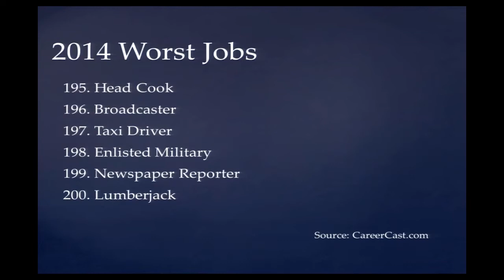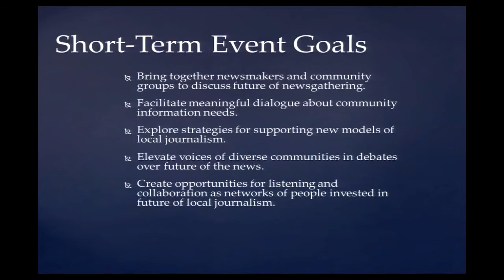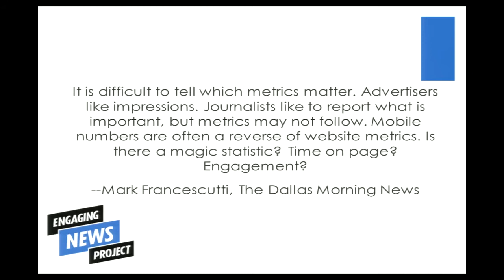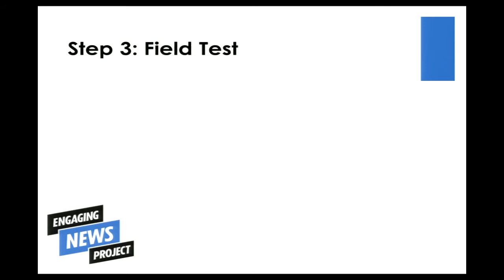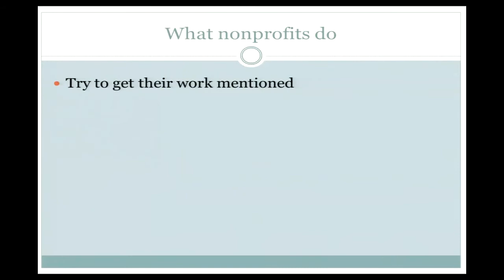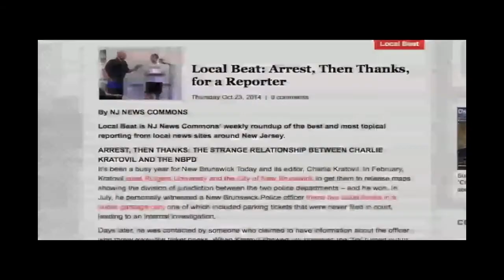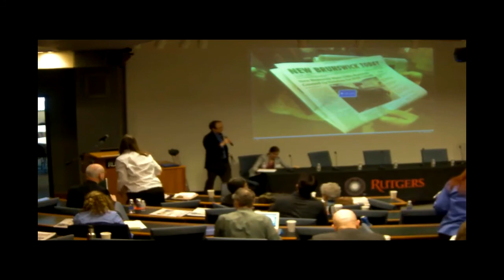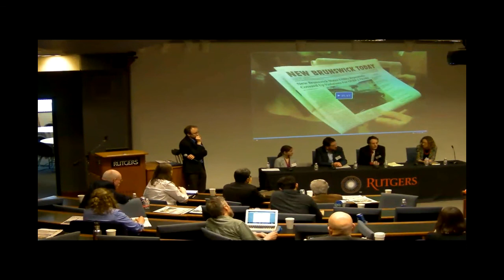Quality Journalism in the Digital Age: Supporting and Sustaining Quality Journalism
Speakers:

Craig Aaron - Director at Free Press
Ashley Muddiman - Assistant Professor at University of Wyoming
Magda Koniezcna - Assistant Professor at Ursinus College
Charlie Kratovil - Editor for New Brunswick Today